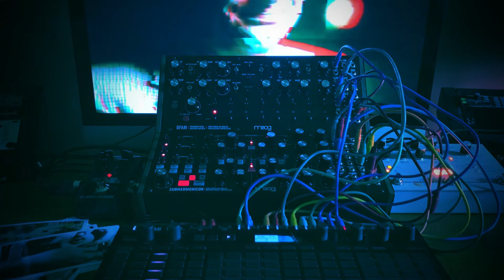Subharmonicon sequenced by Korg SQ-64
… Moog's semi-modulars randomly sequenced by the Korg SQ-64
Fx: Hologram Microcosm, TC Electronic Hall of Fame 2